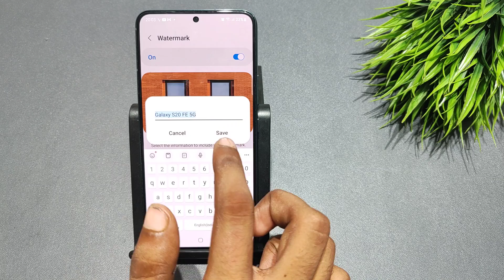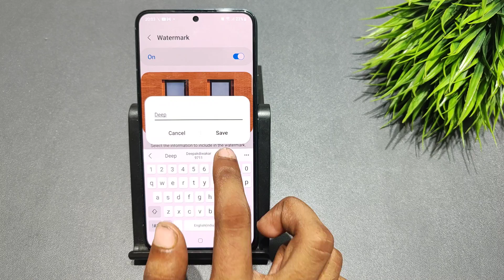How to enable camera watermark in samsung galaxy s20 fe 5g,s20 plus | camera watermark kaise lagaye